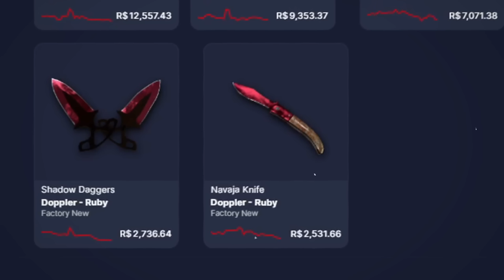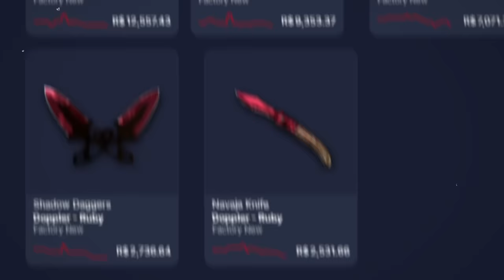elas estão MUITO diferentes... As Facas Dopplers no CS2